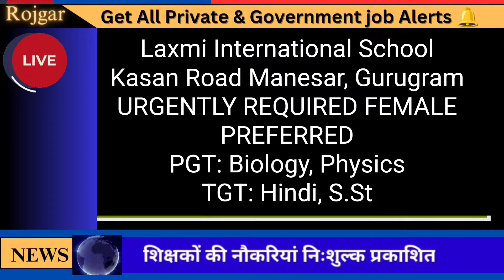📢Teachers Walk In interviews In Laxmi International School ||🔥 Teachers job alert 🔔 free